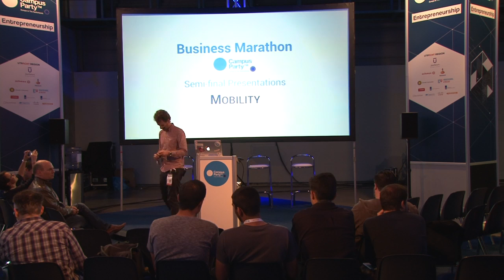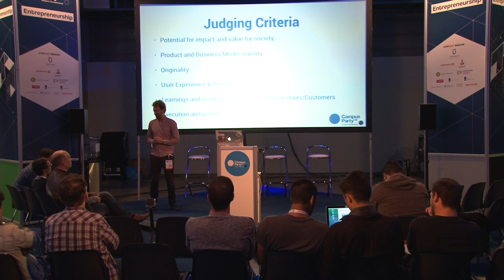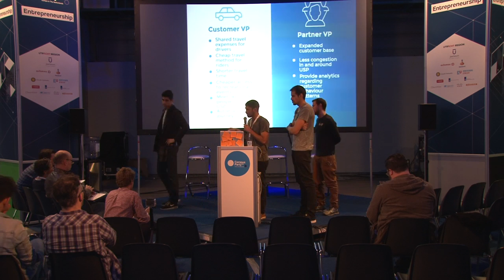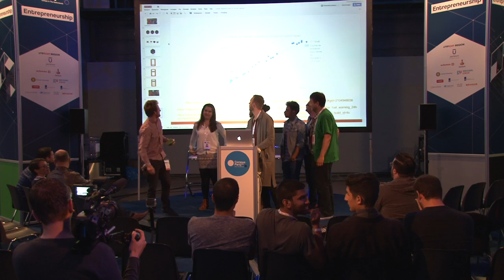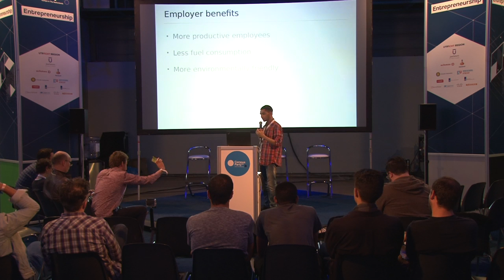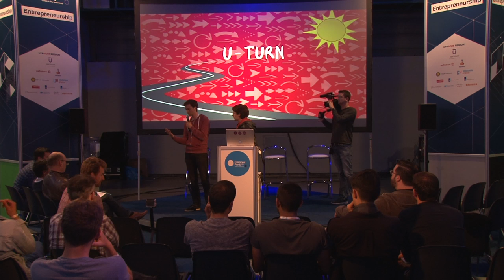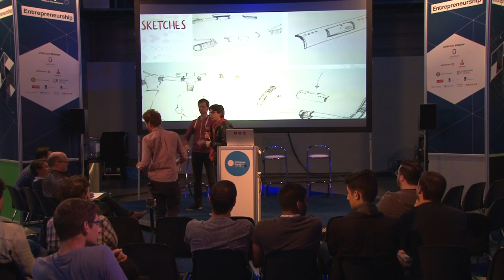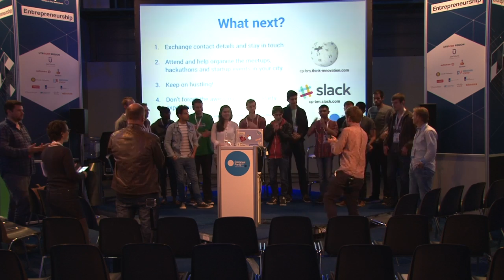CPEU4 - Startup - Bm semifinal